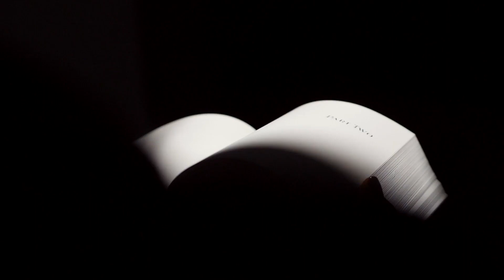May 2024 THE NEXT BOOK, Recommendations For What To Read Next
Are you in search of a good book to read? Look no further!